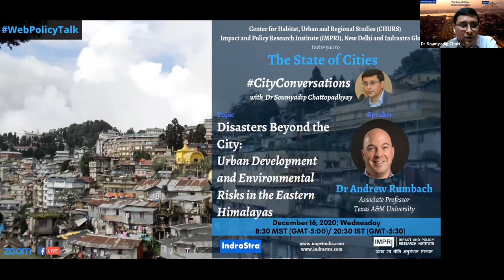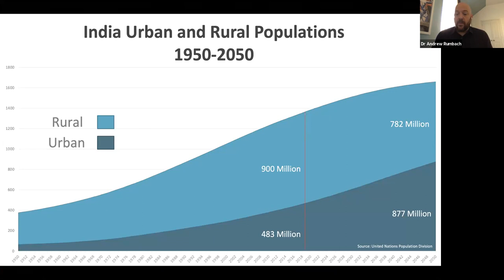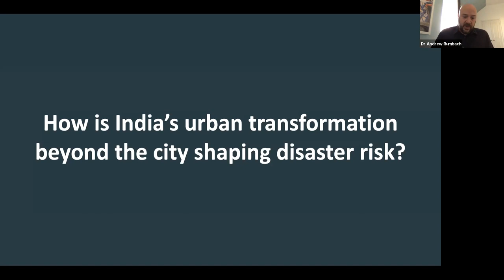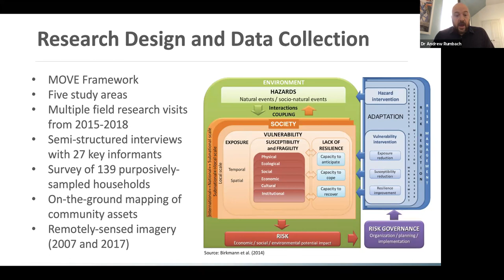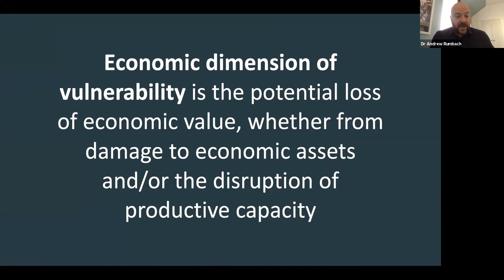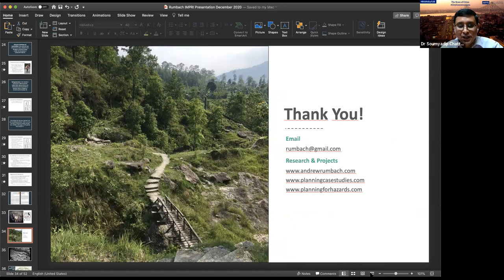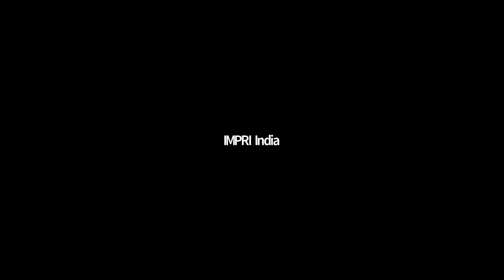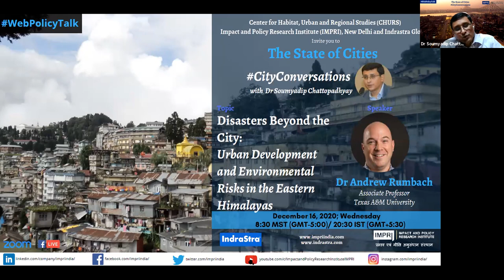CityConversations | E12 | Andrew Rumbach | Disasters Beyond the City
Center for Habitat, Urban and Regional Studies (CHURS) at IMPRI and IndraStra Global, organized a WebPolicyTalk - The State of Cities: CityConversations with Dr Soumyadip Chattopadhyay.

Details of the WebPolicyTalk

Topic: Disasters Beyond the City: Urban Development and Environmental Risks in the Eastern Himalayas

Date: December 16, 2020; Wednesday
Time: 8:30 MST (GMT-5:00)/ 20:30 IST (GMT+5:30)

Speaker:
Dr Andrew Rumbach, Associate Professor, Texas A&M University

Moderator:
Dr Soumyadip Chattopadhyay, Associate Professor, Visva-Bharati, Santiniketan; Senior Fellow, IMPRI